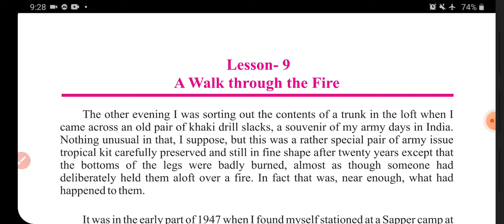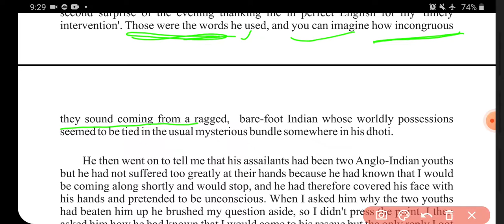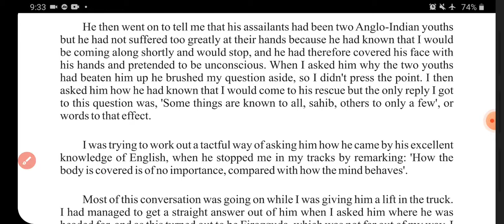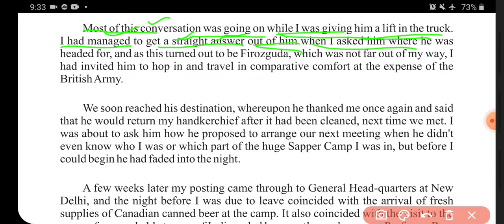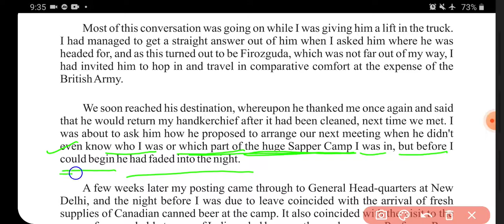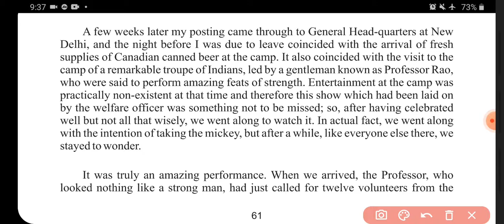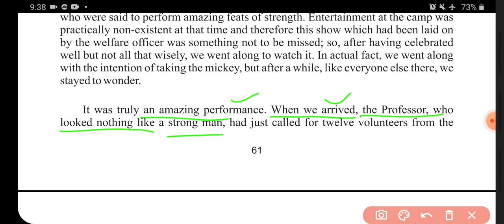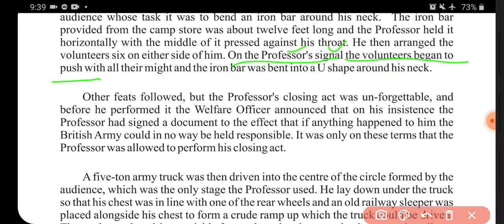CLASS XII ENGLISH RAINBOW Ch-9 (Part-2) A Walk through the Fire/DR KUMAWAT